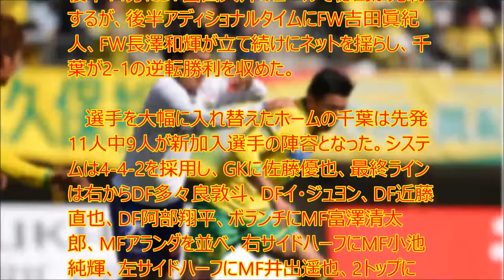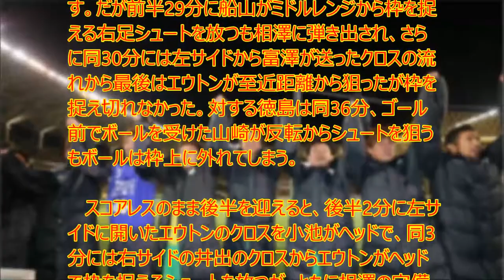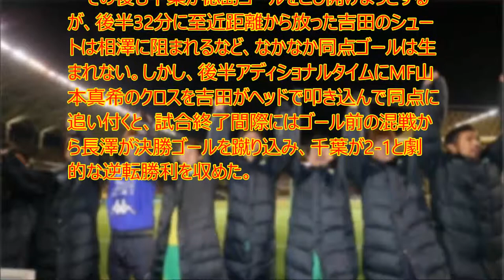【衝撃】 AT2発の劇的逆転勝利!! 新戦力9人先発の千葉が白星発進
UC9IPOBPSpa-WkpYUJdgvoag

　J2は28日、第1節を行い、フクダ電子アリーナではジェフユナイテッド千葉と徳島ヴォルティスが対戦。後半14分にDF冨田大介のゴールで徳島が先制するが、後半アディショナルタイムにFW吉田眞紀人、FW長澤和輝が立て続けにネットを揺らし、千葉が2-1の逆転勝利を収めた。